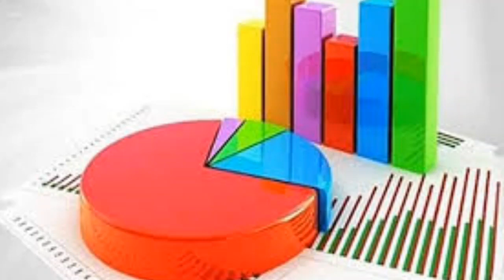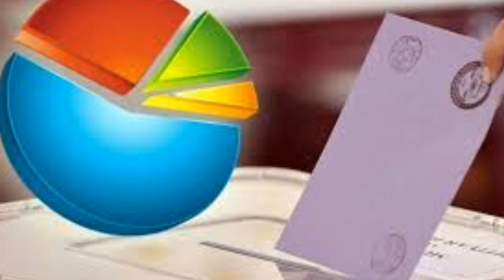Son Yerel Seçim Anket Sonuçları MİLLET CUMHUR İTTİFAKI CUMHURBAŞKANI MHP AKP İYİ CHP